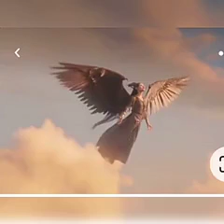စိမ်းမြမြဇင် ~ မအံ့သြတော့ပြီ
ရေး ဖတ် ~ စိမ်းမြမြဇင်
ကိုယ်တိုင်ရေး၍ ကိုယ်တိုင်ခံစား တင်ပြ​သော (မိမိအ​တွေးမိမိအ​ရေး ကဏ္ဍ)